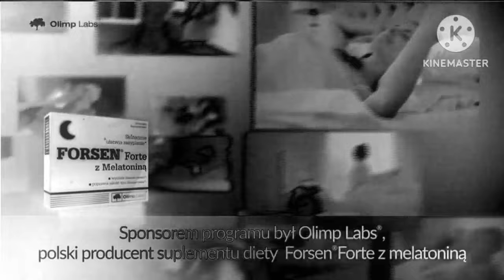Forsen Forte Random Effects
Requested by: @LeannaAndHisFriends
Add me on Discord: Jackhogs